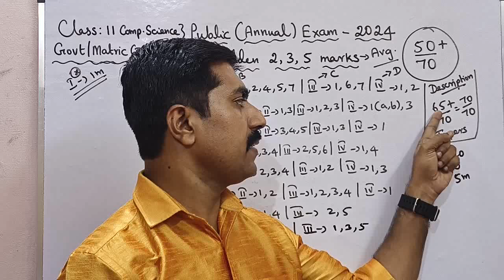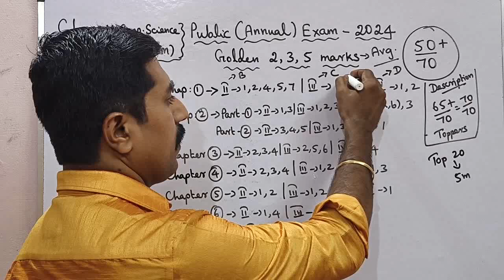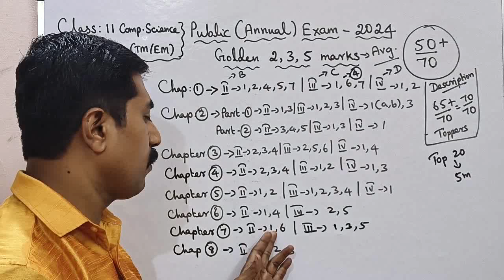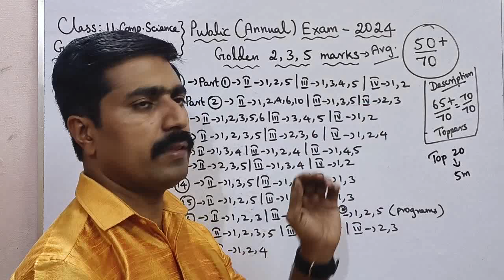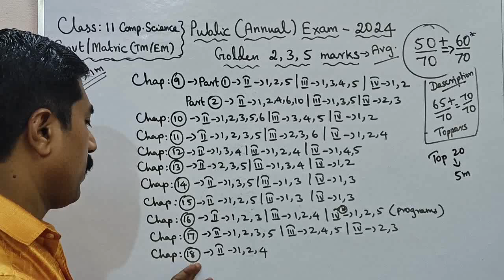11 Computer Science|50+/70|Golden 2, 3, 5 marks|Public Exam -2024|sky physics